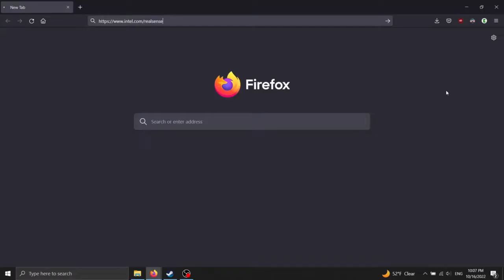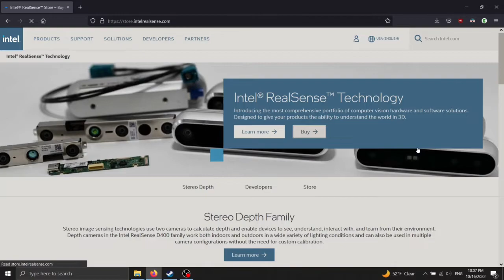READ DESC | I Spy Pirate Ship - Failed Playthrough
I Spy Pirate Ship (2015) is the 12th and last game of the I Spy PC Games franchise. It's last for a reason

00:00 - License Agreement & Choosing Language
00:46 - welp

Description: "Ahoy, matey! Climb aboard the long lost pirate ship of the notorious Captain Wildbeard in an interactive I SPY adventure optimized for the Intel® RealSense 3D camera. Uncover Wildbeard’s legend and his secret treasures while solving 27 I SPY riddles—each featuring immersive perceptual camera interactions and games. Explore the ship, play activities and gather clues to reveal the hidden loot! Great for players ages 7 and up, I SPY Pirate Ship is mesmerizing fun for families and friends to play together on All-in-One and 2-in-1 PCs."

All rights of the content of this video belongs to Scholastic and Intel (the publishers of this game), Monkey Bar Collective (the developers of this game), and HBO (the broadcaster of the theme for "Curb Your Enthusiasm").